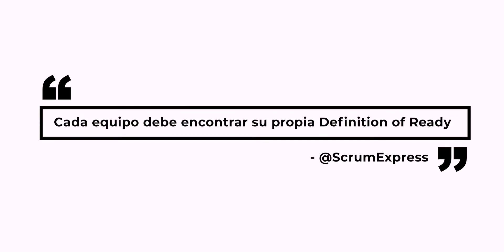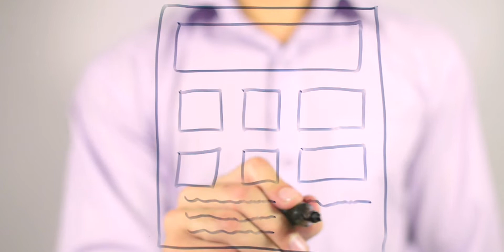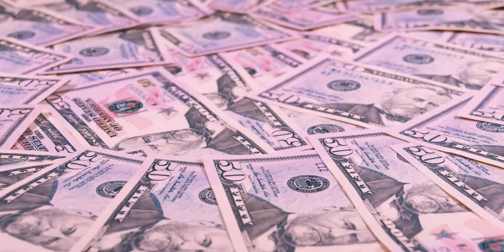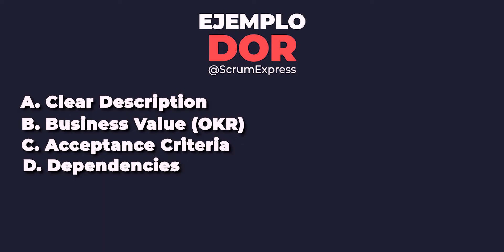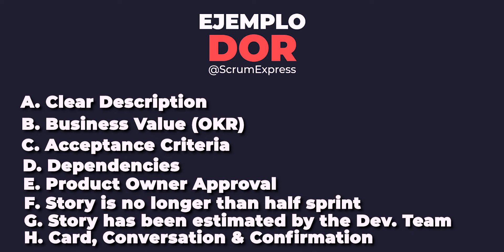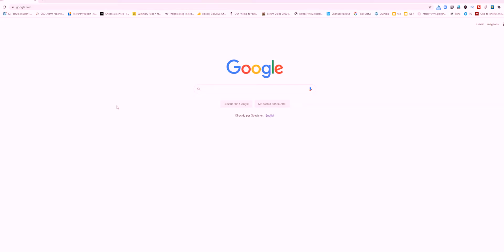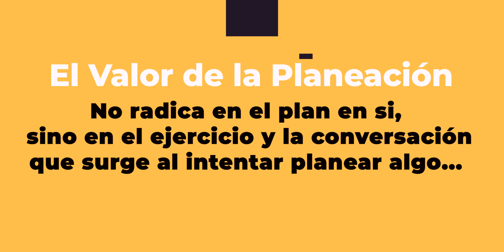🗓️ Que Significa DEFINITION OF READY ⌚ | El Acrónimo INVEST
Un abrazo y gracias de nuevo por ver mis videos!

Héctor Kott Te explicamos a detalle que significa definition of ready y de que trata el acrónimo INVEST al crear una historia de usuario, te ayudamos a mejorar tu implementación de scrum.